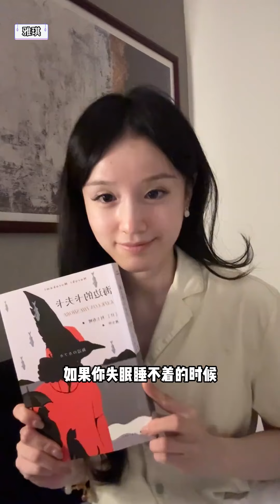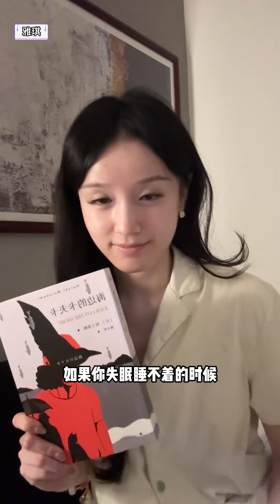【張雅琪不社牛】下班後4小時的利用，易如反掌#vlog#日常#香港打工人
這裏張雅琪不社牛Youtube官方頻道，此頻道為唯壹官方頻道,你的快樂噴泉，一起成為閃閃發光的人
Here is Zhang Yaqi’s official Sheniu Youtube channel. This channel is the only official channel, your fountain of happiness. Let’s become a shining person together.